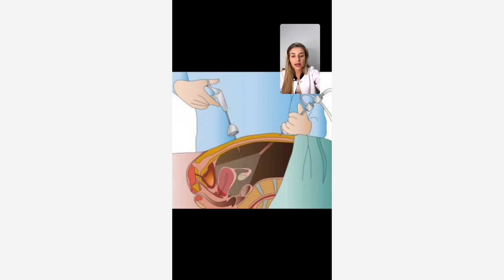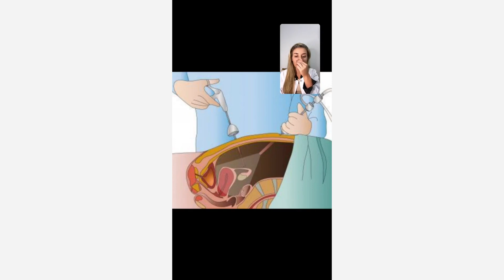Qual anestesia é usada na histerectomia?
Qual o preparo para histerectomia?
Quais os cuidados pós retirada do útero?
Como é o pós operatório de histerectomia?
Quanto tempo leva a recuperação da histerectomia?
Qual a dieta para quem fez histerectomia?
Qual o tempo de cicatrização dos pontos internos após retirar o útero?
Qual a melhor posição para dormir após a histerectomia?
Essas e outras dúvidas eu respondi na live "Pré e Pós Operatório - Histerectomia". Você pode assistir à live completa tanto pelo meu canal do Youtube quanto pelo IGTV.

Se você quiser ter acesso a mais conteúdos,

Participe, de forma gratuita, do meu grupo no Telegram, onde compartilho dicas exclusivas de saúde feminina

Muito obrigada!🥰